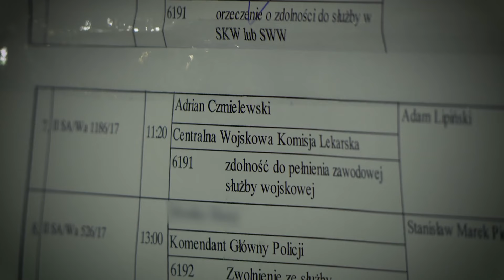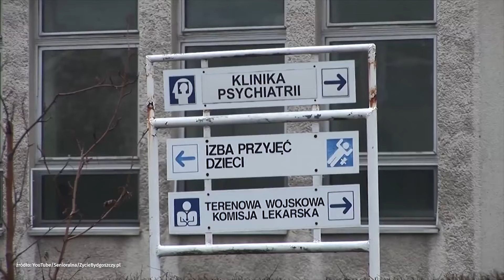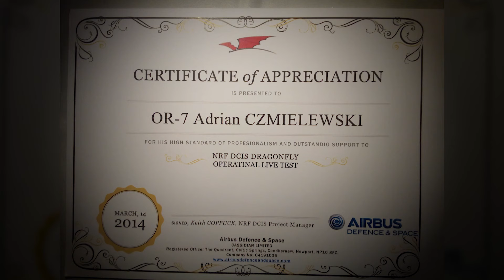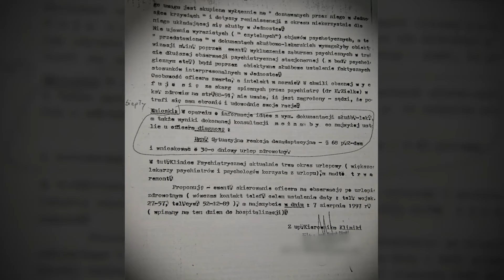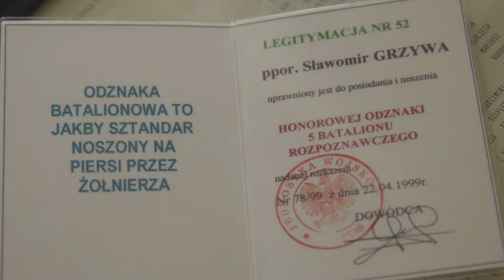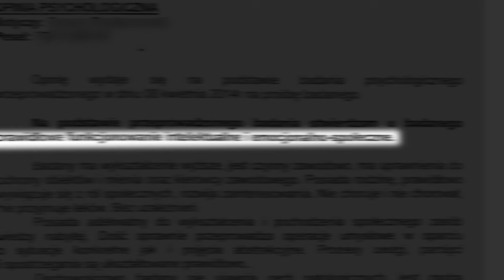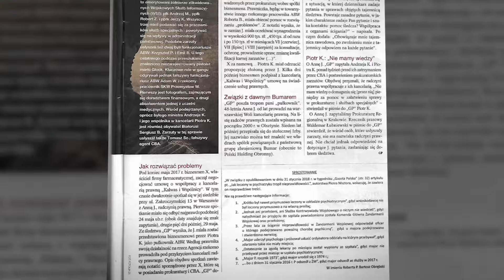Psychiatryk w wojsku - czyli jak robią "wariatów" z niewygodnych żołnierzy | Reportaże Onetu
Armia wysłała chorążego na dwutygodniową obserwację psychiatryczną. W szpitalu spędził ponad 2 miesiące. Wbrew cywilnym orzeczeniom, wojskowi lekarze stwierdzili u niego chorobę psychiczną. Jak wojsko pozbywa się niewygodnych żołnierzy za pomocą żółtych papierów.